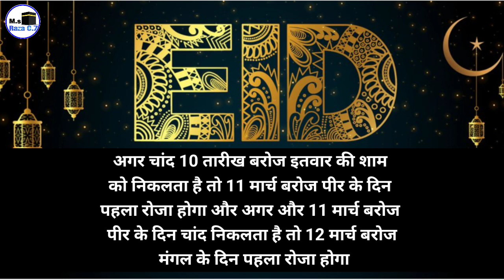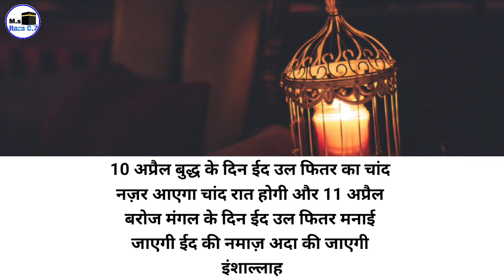2024 में रमजान कब है | Ramzan Kab Se Shuru Honge | Ramzan Kab Hai ? Ms Raza 0.7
आज की इस वीडियो में हम आपको बताएंगे की सन 2024 में रमजान कब से शुरू होंगे 2024 में रमजान कब है रमजान की तारीख क्या है अंग्रेजी तारीख क्या होगी दिन कौन सा होगा और ईद उल फितर कब है ईद की अंग्रेजी तारीख क्या होगी दिन कौन सा होगा और ईद कब है

Ramzan Kab se shiru Hai
Ramzan Hai Honge
2024 mein ramzan kab hai,
2024 mein ramzan kab hai eid kab hai,
2024 mein ramzan kab a raha hai,
2024 mein ramzan kab hai kaun se mahine mein,
2024 mein ramzan kab aata hai,
2024 mein shabe barat aur ramzan kab hai,
2024 mein ramzan sharif kab a raha hai,
2024 mein ramzan mubarak kab a raha hai,
2024 mein ramzan kab aane wala hai,
2024 mein ramzan kab hai batao,
2024 mein ramzan kab chalu hai,
2024 mein ramzan kab se chalu hai,
2024 ka ramzan kab hoga,
2024 mein ramzan kab aaega,
2024 ka ramzan kab hai,
2024 mein ramzan kab se shuru honge,
2024 mein ramzan kab padega,
2024 mein ramzan ki eid kab hai,
2024 mein ramzan eid kab hai,
2023 mein ramzan kab aaega,
2024 mein ramzan kab shuru hota hai,
2024 mein ramzan kab se shuru ho rahi hai,
2024 mein ramzan kab se shuru ho raha hai,
2023 mein ramzan kab aaenge,
2024 mein ramzan ka pehla roza kab hai,
2024 mein ramzan kab se lag raha hai,
2024 mein ramzan mahina kab hai,
2024 mein ramzan ka mahina kab hai,
2025 mein ramzan kab hai,
2024 mein pehla ramzan kab hai,
2024 mein ramzan sharif kab pad raha hai,
2024 mein ramzan kab pad raha hai,
2024 mein ramzan kab se lag rahe hain,
2024 mein roza kab hai ramzan,
ramzan 2024 mein ramzan kab hai,
2024 mein ramzan kab se hai,
2024 mein ramzan sharif kab se hai,
san 2024 mein ramzan kab hai,
2024 me ramzan kab hai,
2024 mein ramzan kab aane wali hai,

Video Title:
2024 में रमजान कब है | Ramzan Kab Se Shuru Honge | Ramzan Kab Hai ? Ms Raza 0.7